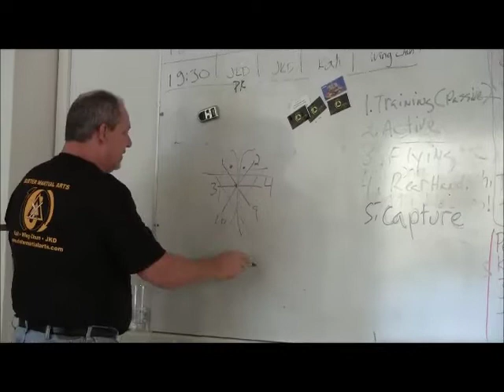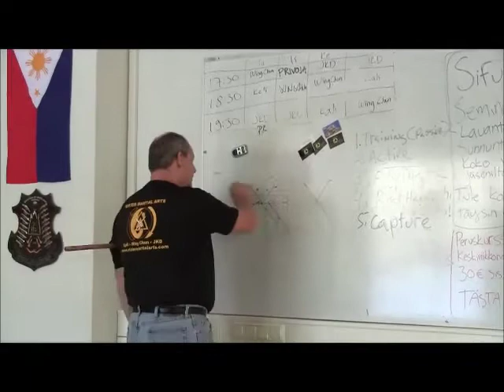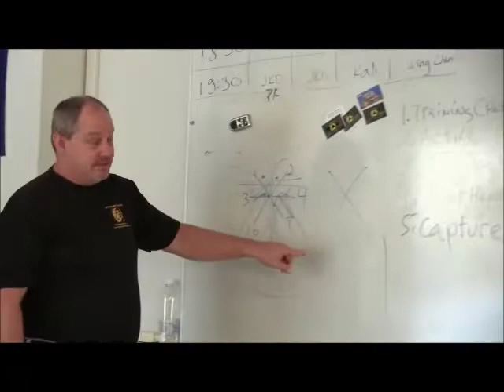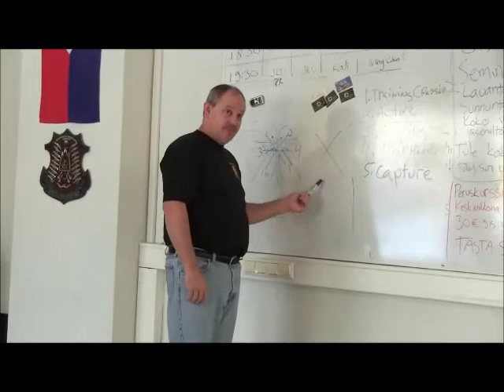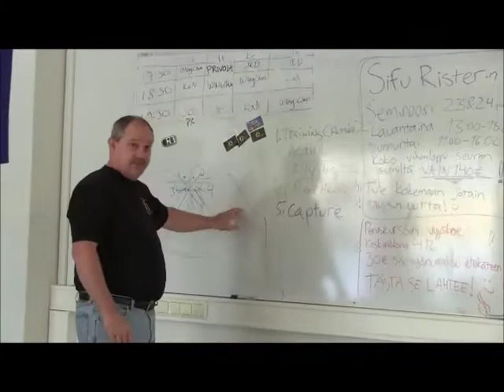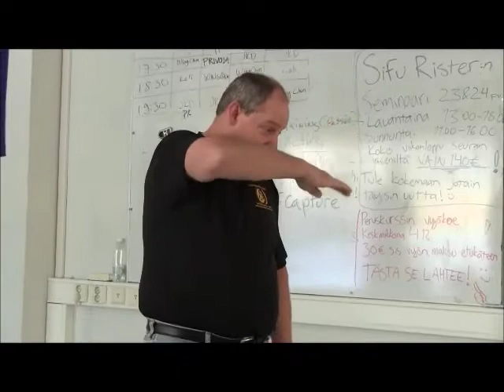Taking about the numbering system .